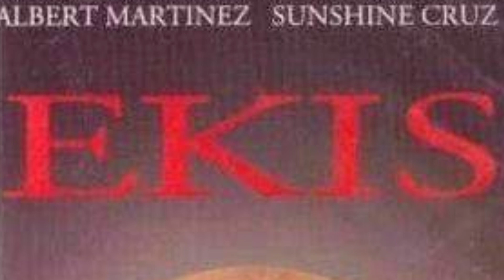SUNSHINE CRUZ MULI DAW MAGPAPASEXY AT IPAPALABAS ANG BAGONG MOVIE SA VIVAMAX! WOW!